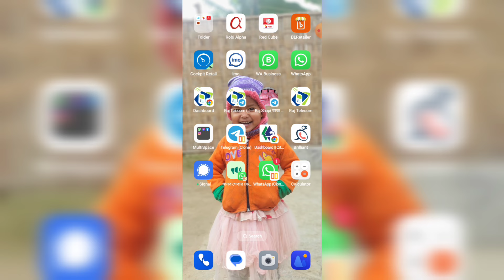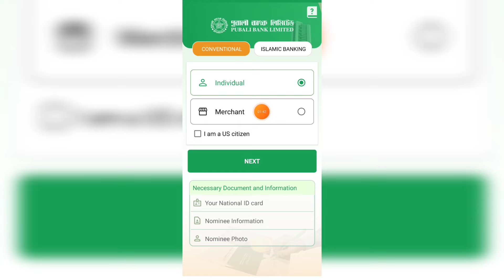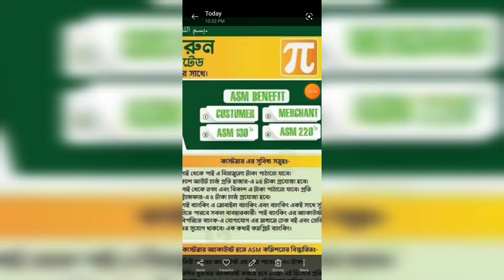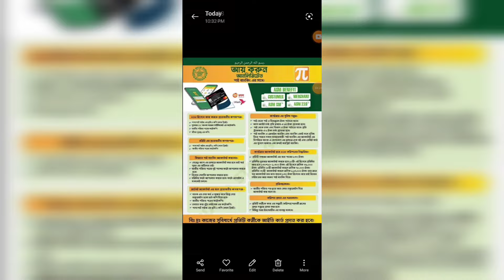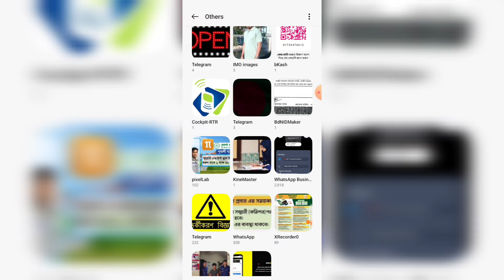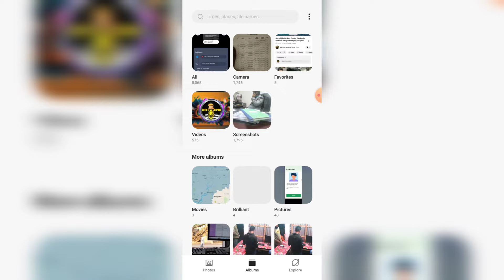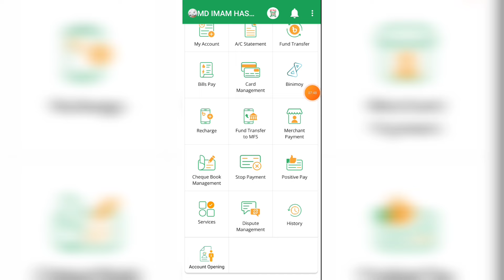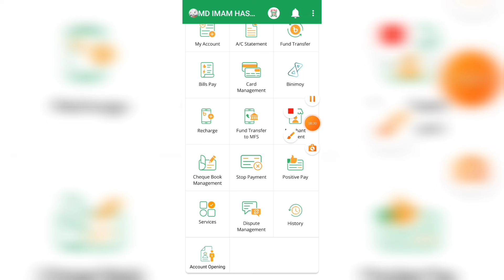পাই একাউন্ট খুলে দিয়ে ইনকাম করুন লাক্ষ টাকা| Pubali Bank Pi Banking Account Opening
হতে পারে আমাদের অনেকের জন্য খুব গুরুত্বপূর্ণ ম্যাসেজ👇

বিকাশ,নগদ,রকেট ইত্যাদি- এগুলোর মতো,পূবালী ব্যাংক-উক্ত পদ্ধতি গুলোর থেকেও অত্যন্ত স্বল্প খরচ ট্রানজাকশন সুবিধা দিয়ে,নিয়ে আসলো Pi (পাই) অর্থাৎ Pi Banking

👉যা মোবাইল ব্যাংকিং-এ বিকাশ,নগদ,রকেট ইত্যাদি- এগুলোকে টেক্কা দিয়ে,শহরের রোড লেবেল থেকে শুরু করে,গ্রামগঞ্জের প্রান্তিক পর্যায় পর্যন্ত"Pi"লেনদেনের সুবিধা দিয়ে এ সেক্টরে শীর্ষস্থান দখল করতে যাচ্ছে।

👉আমরা অনেকেই ইচ্ছে করলে এই প্রজেক্ট সহজ পদ্ধতিতে বিনা পুঁজিতে অল্প পরিশ্রমে মোটামুটি ভালো পরিমাণে আর্ন করতে পারি।

👉যার কাছেই একটা এন্ড্রয়েড মোবাইল রয়েছে,তাকেই একটা একাউন্ট করিয়ে দেওয়া সম্ভব।

♦️সাধারণ একাউন্ট খুলিয়ে দিলে  ১৩০ টাকা পাওয়া যাবে।
♦️বিজনেজ একাউন্ট খুলিয়ে দিলে ২০০ টাকা পাওয়া যাবে।

(ইচ্ছে করলে সারাদিনে ৪০/৫০ টি একাউন্ট করাও সম্ভব।)

👉বিশেষ দ্রষ্টব্য:একাউন্ট হোল্ডারের কাছে সরাসরি না গিয়ে,স্ক্রিন শেয়ারেও পরিপূর্ণভাবে একাউন্ট করানো সম্ভব।

👉Pi তে কাজ করার ইচ্ছে পোষণ করলে,নিচের ডকুমেন্টগুলো আমার অত্র  whatsapp নাম্বারে পাঠিয়ে দিন।

১.CV বা জীবন বৃত্তান্ত এর হার্ড কপির PDF লাগবে। উল্লেখ্য যে,CV এর শেষে তারিখ ছাড়া সাক্ষর থকবে।পরবর্তীতে তারিখ দিয়ে দেওয়া হবে,আরো উল্লেখ্য যে-CV তে ছবি,শিক্ষাগত যোগ্যতার বিবরণ সহ স্থায়ী ও অস্থায়ী ঠিকানা উল্লেখ করা জরুরি।
২.SSC শিক্ষাগত যোগ্যতার সনদ
৩.নিজের পাসপোর্ট সাইজের ছবি
৫.নমিনির পাসপোর্ট সাইজের ছবি
৬. নিজের NID
৭.নমিনির NID
৮.নিজের সচল একটা কন্ট্রাক্ট নাম্বার।
৯.নমিনির সচল একটা কন্ট্রাক্ট নাম্বার।
১০.পূবালী ব্যাংকের পাই একাউন্ট।

১১.পূবালী ব্যাংকে জেনারেল বা সেভিংস একাউন্ট করতে হবে। (বাংলাদেশের যে কোন একটা শাখায়)

বিশেষ দ্রষ্টব্য:
উপরে যাকিছু চাওয়া হয়েছে এগুলো ফ্রেশ একটা ভালো মোবাইলে তুলে দিলেও হবে।

তবে,ফাইলটি অফিসে সাবমিট করে দেওয়ার মতো সাজিয়ে গুছিয়ে কাজ করে,পাঠিয়ে দিলে ভালো হয়।

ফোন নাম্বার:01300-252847